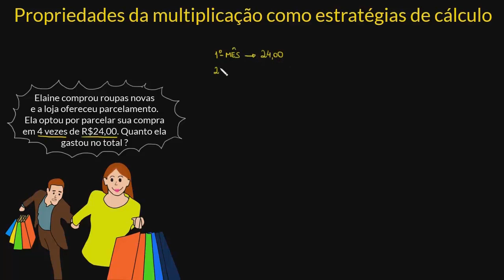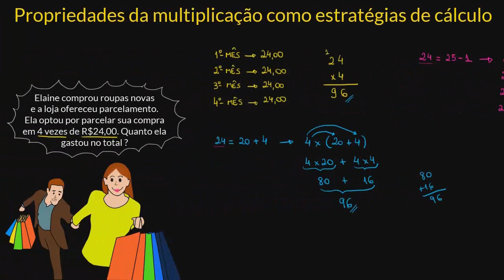Propriedades da multiplicação como estratégias de cálculo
Você sabia que existem várias formas de resolver um mesmo problema? Nesse vídeo você irá aprender a utilizar as propriedades de multiplicação como estratégias de cálculo.